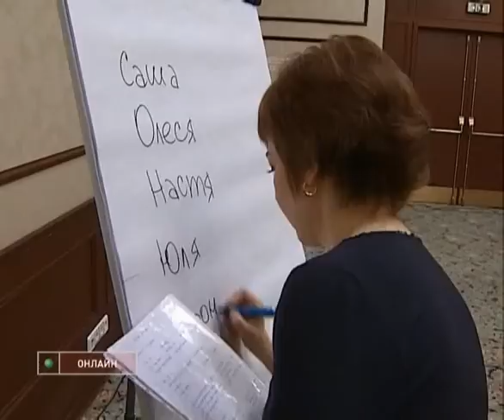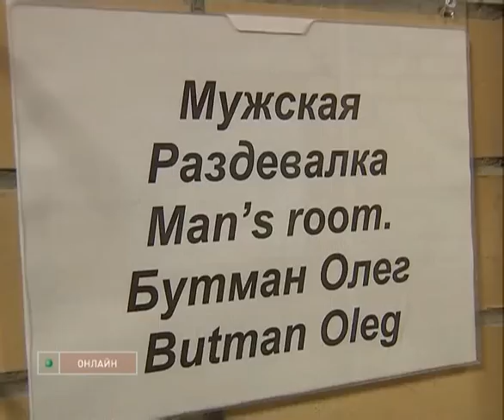Kings on Ice Backstage, Part 4/4 (with English subtitles)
Documentary about the Ice Show "Kings On Ice" directed by Vasily Solovieff and featuring Johnny Weir, Stephane Lambiel, Brian Joubert and Evgeny Plushenko

Part 4